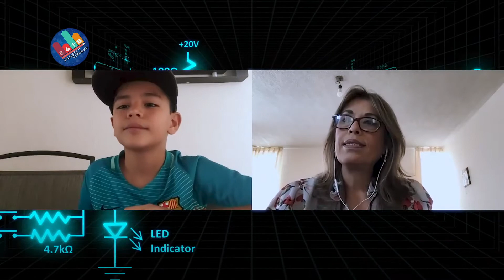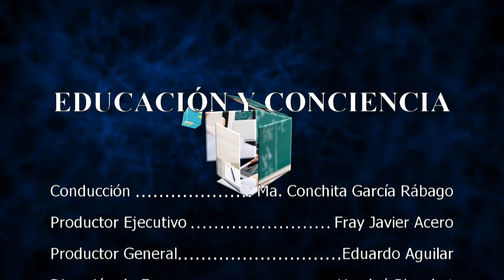Educación y Conciencia 240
EDUCACIÓN Y CONCIENCIA
Programa de entrevistas sobre temas de Educación conducido por la Maestra María Conchita García Rábago, directora del Colegio Fray Luis de León de Querétaro.
Invitado: Daniel Iturralde, alumno del Colegio Fray Luis de León de Querétaro.